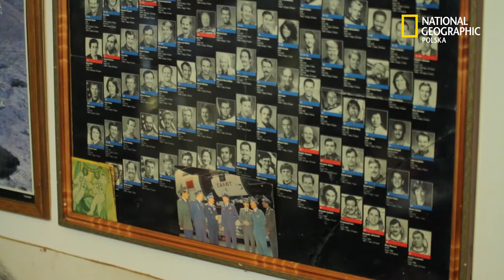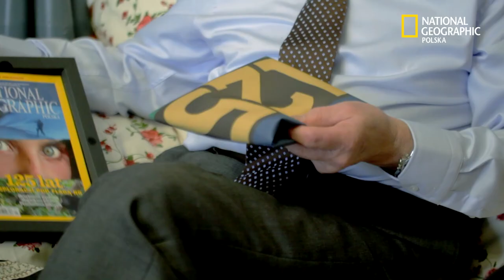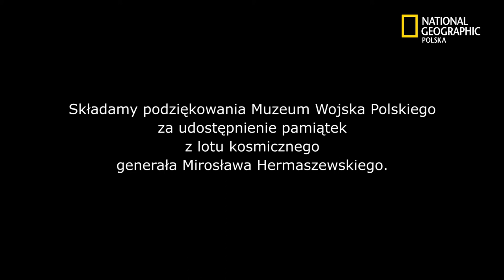125 lat Towarzystwa National Geographic - Spotkanie z Miroslawem Hermaszewskim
Martyna Wojciechowska przekazuje flagę Towarzystwa w ręce Mirosława Hermaszewskiego.